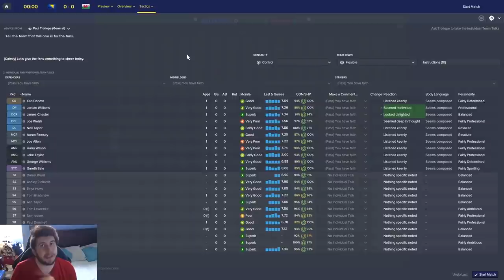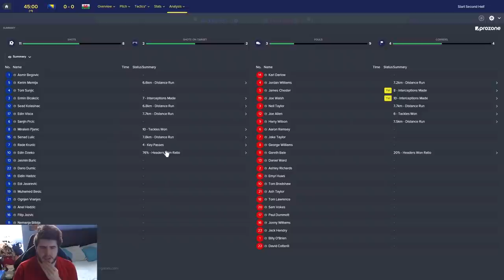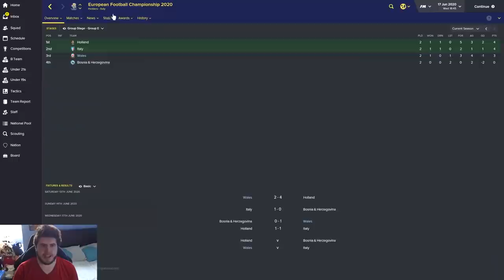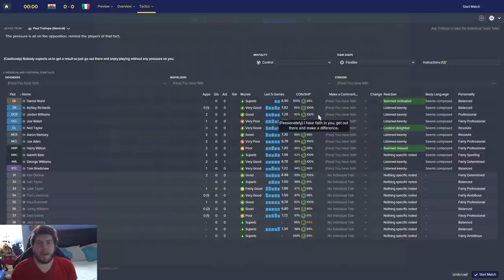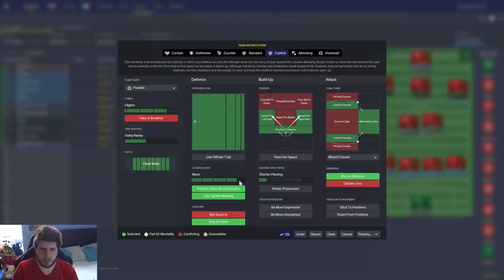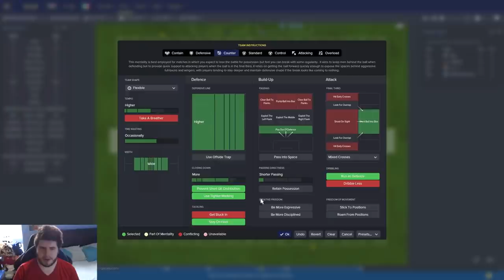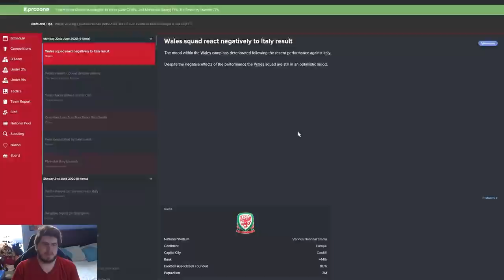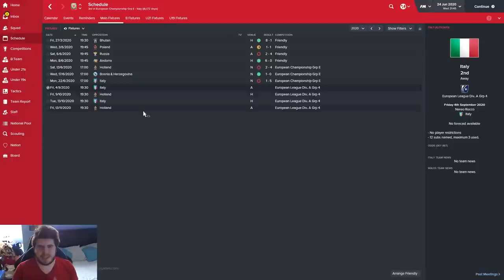Hidden Dragon - Wales - Ep.13 Make Or Break Group Games! | Football Manager 2016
In this Football Manager 2016 lets play we take control of the Wales national team off the back of their success in getting the EURO 2016 tournament. We take over with 4 matches to go. Can we qualify? Can we lead the Welsh team to glory in the long run?